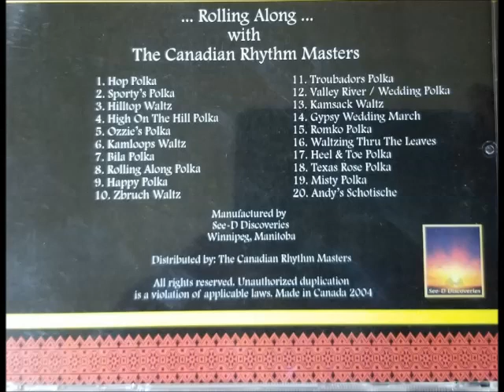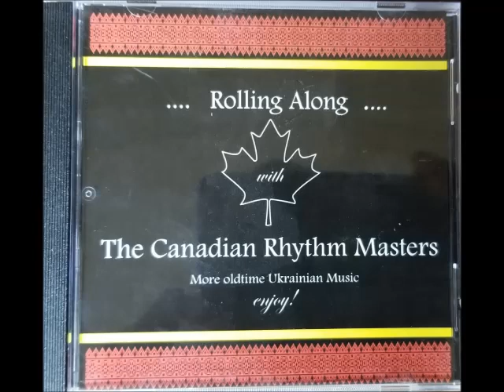THE CANADIAN RHYTHM MASTERS - OZZIE'S POLKA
FOR THIS PRESENTATION A HUGE THANKS GOES OUT TO OREST KERELUK (OZZIE) ,ORIGINALLY FROM SHEHO SASKATCHEWAN AND ALSO .VIOLINIST FOR THE CANADIAN  RHYTHM MASTERS BAND FOR PROVIDING ALBUM PIX OF THIS RECORD AS I ALREADY SOLD THE HARD COPY AFTER SAVING THE MUSIC. OZZIE IS READY WILLING AND ABLE TO GET BACK INTO THE PLAYING GROOVE AS SOON  AS COVID RESTRICTIONS ARE LIFTED, WHENEVER THAT MAY HAPPEN.
WHEN I FIRST ARRIVED IN WINNIPEG IN 1973 ,ONE OF THE FIRST BANDS I SEEN WERE THE CANADIAN RHYTHM MASTERS PLAYING THE CIRCUIT IN THOSE DAYS. OREST KERELUK ORIGINALLY FROM SHEHO SASK  AND  BERNIE SHEWCHUK ORIGINALLY OUT OF YORKTON SASK COMBINED WITH  GORDON LASKOWSKY AND DANNY HALIUK OF WINNIPEG AND  FORMED A VERY POPULAR BAND. I RETURNED IN 2013 AND THEY HAVE ADDED AN ACCORDION PLAYER..TOM KOROLUK SOME YEARS PRIOR AND ARE STILL AN ACTIVE BAND  40+ YEARS LATER SINCE I FIRST SEEN THEM. PLEASE ENJOY ANOTHER SELECTION FROM THEIR ALBUM ENTITLED-"MORE OLD TIME UKRAINIAN MUSIC"